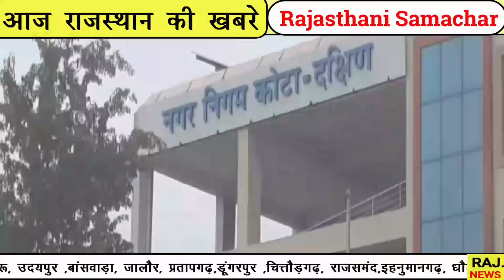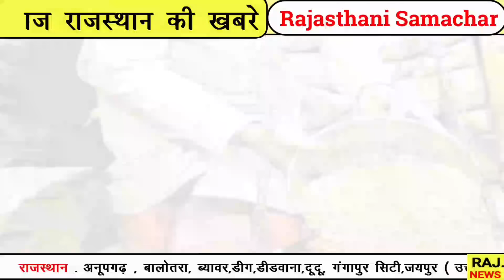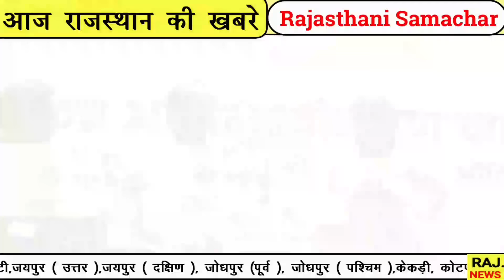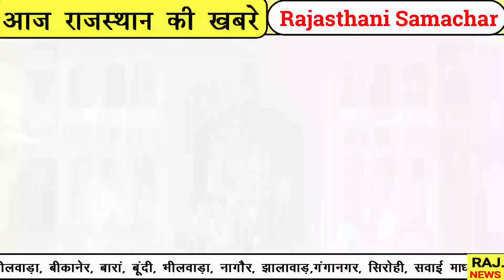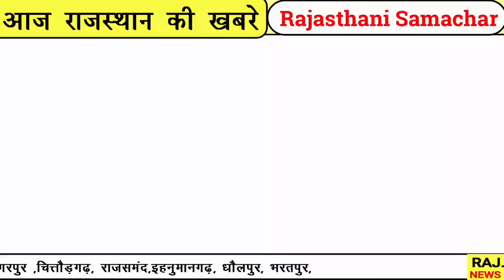इन परिवारों को नहीं मिलेगा राशन || राजस्थान के मुख्य समाचार 13 सितंबर 2024 || Rajasthan Samachar